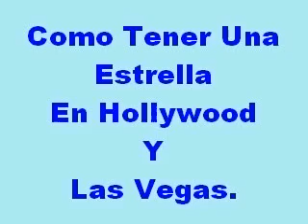LAS ESTRELLAS DE HOLLYWOOD Y LAS VEGAS,SON COMPRADAS.avi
PARA LAS PERSONAS QUE DESCONOSCAN.COMO SE LES ENTREGA UNA ESTRELLA A LOS ARTISTAS,TANTO EN HOLLYWOOD COMO EN LAS VEGAS,QUEDARAN SORPRENDIDOS CON NUESTRO COMENTARIO DE HOY. POR INSTANTE USTED TIENE ALGUN PERRITO QUE GANARA EN CONCURSO DE SABADO GIGANTE,PUDIERA SER QUE SI LE PAGARAS A LA CAMARA DE COMERCIO,TAMBIEN PUDIERA TENER SU ESTRELLA. NO CREES?